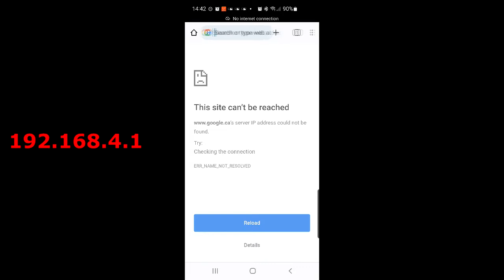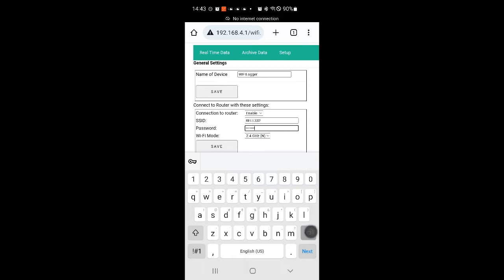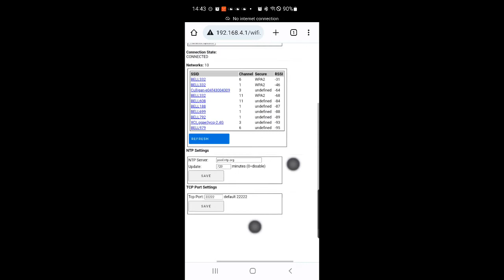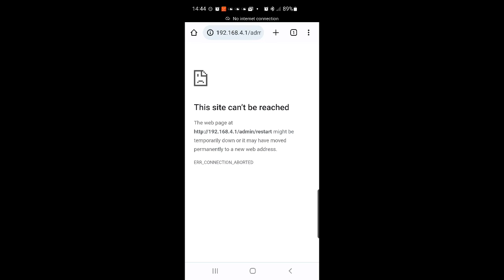WiFiLogger 2: WiFi Setup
This is the primary way to set up WiFi in WiFiLogger.